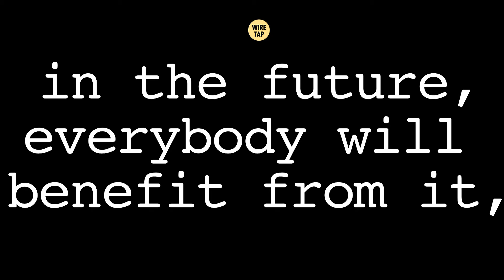How does land grabbing operate? [Seja Legal com a Amazônia]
Wiretapping made by the Federal Police and Federal Prosecutors while investigating land grabbers in the Amazon